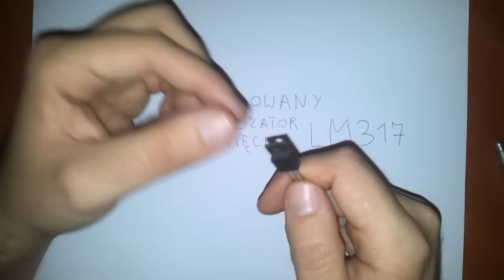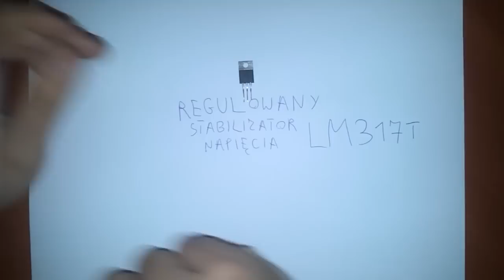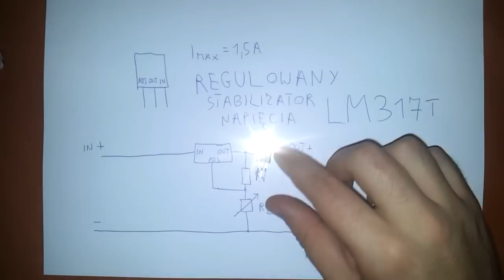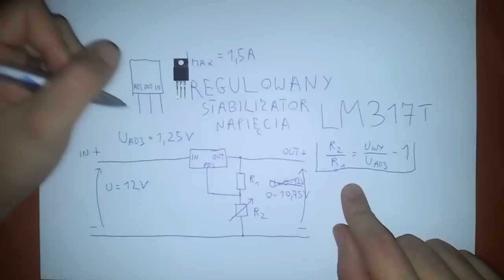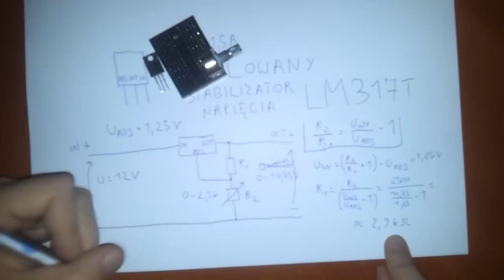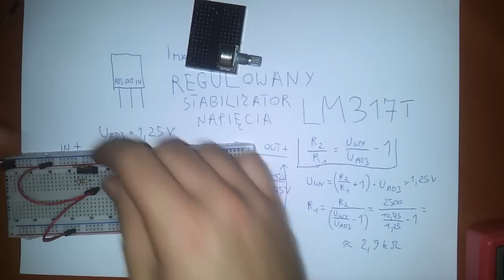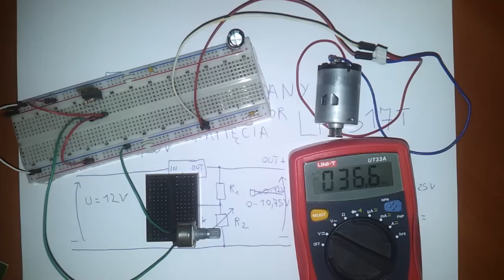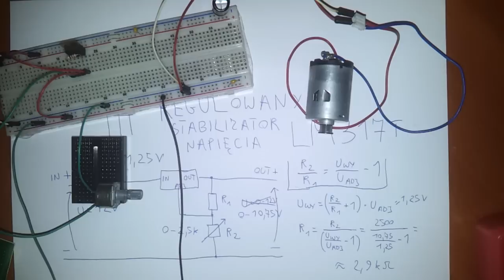Stabilizator regulowany LM317 | #16 [Podstawy]